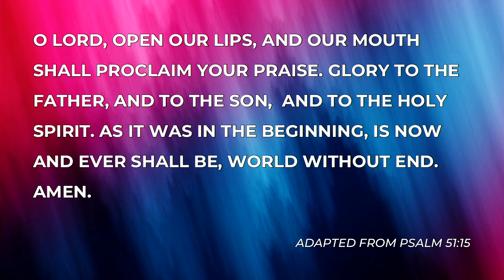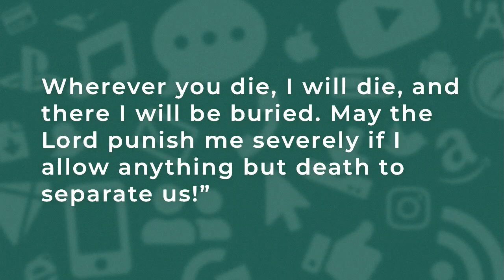06/30/19 Distracted: Discerning to Stay or Go | Rev. Michael Wooton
Ruth 1: 15-18 (NLT)